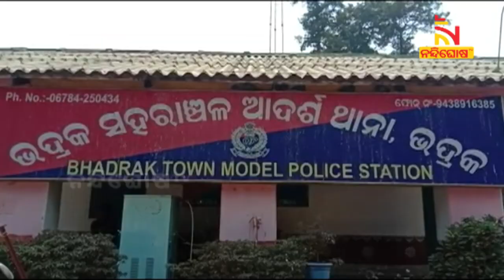Clash Outside Bhadrak's Collector Office, 8 BJP Workers Arrested | NandighoshaTV